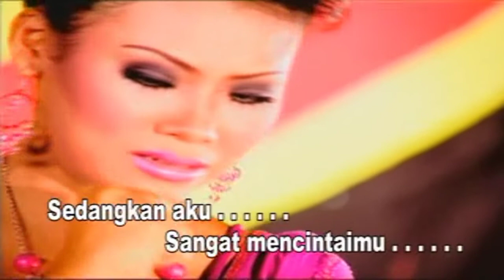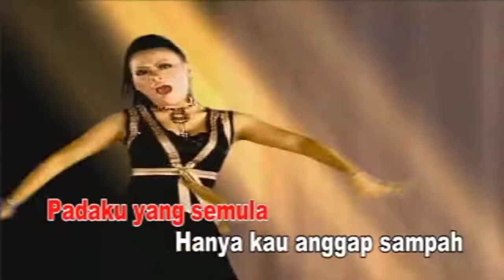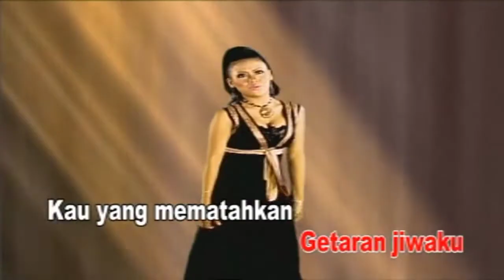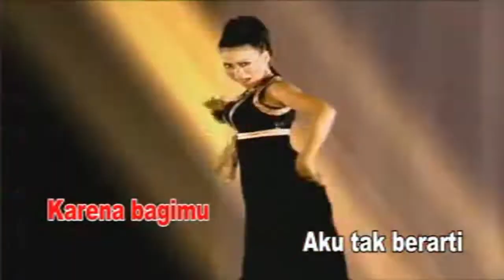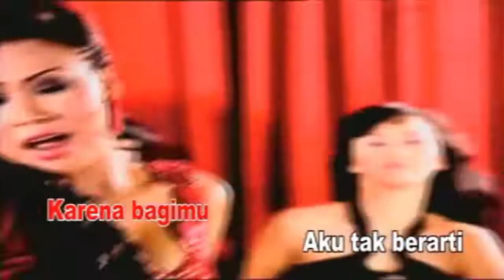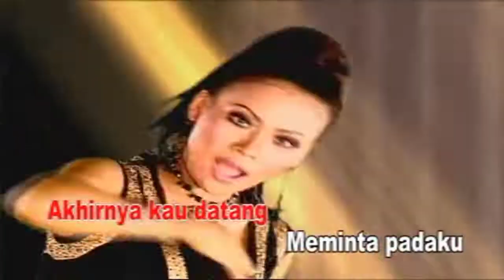Wawa Marisa - Keangkuhan (Karaoke Version)